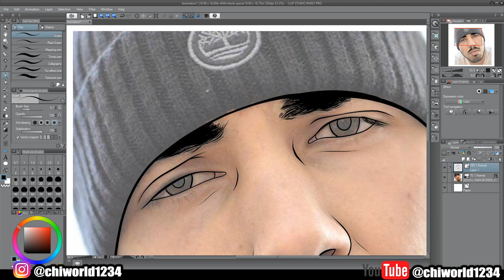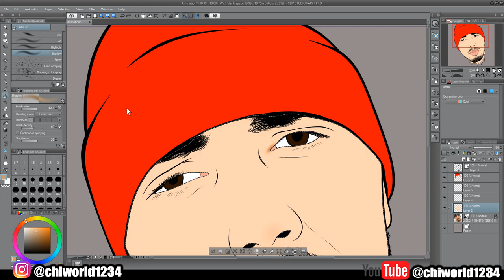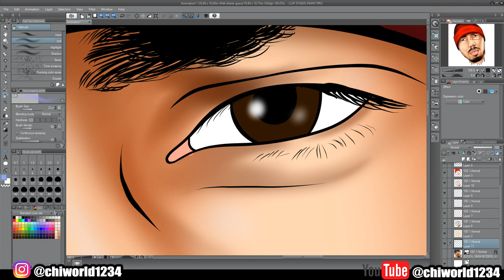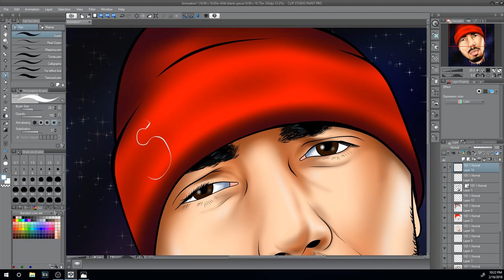Cartoon Speedart For Dizzy Hendrix / Clip Studio Paint